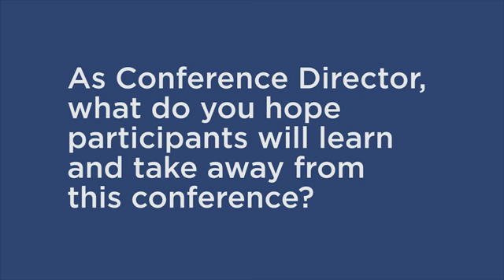ACO talk with Anthony Slonim, MD, DrPH, CPE, FACPE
Dr. Tony Slonim emphasizes how life science companies and ACOs can find common ground.